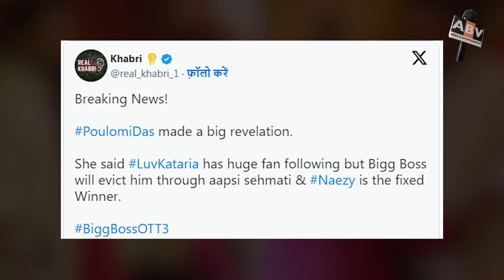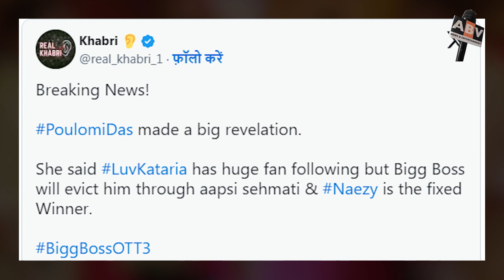Bigg Boss: क्या सही है पौलोमी की फिक्स विनर वाली बात उसी कंटेस्टेंट ने जीता इस हफ्ते का बॉस मीटर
BiggBossOTT3 Update : Poulomi Das's Statement About Fixed Winner True? The Same Contestant Won This Week's Boss Meter.